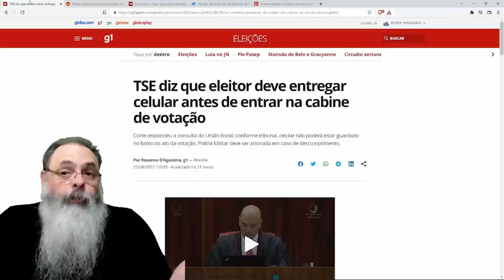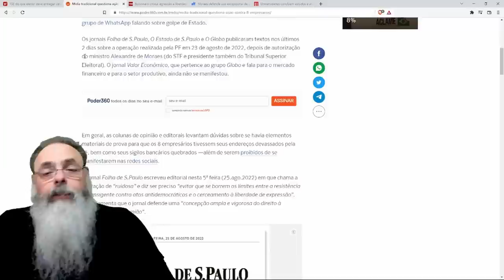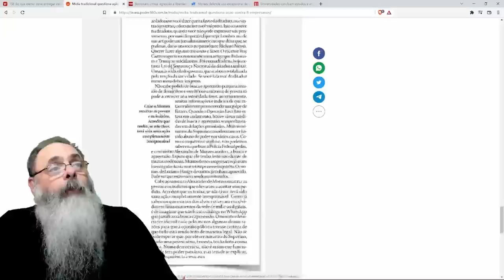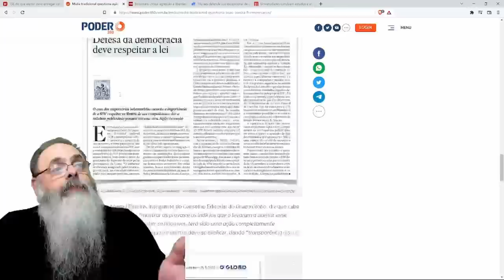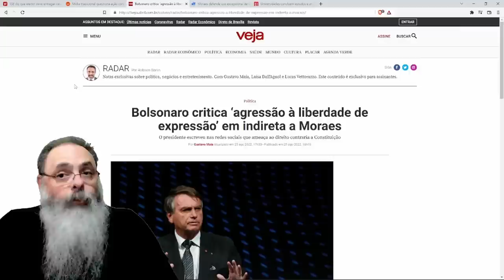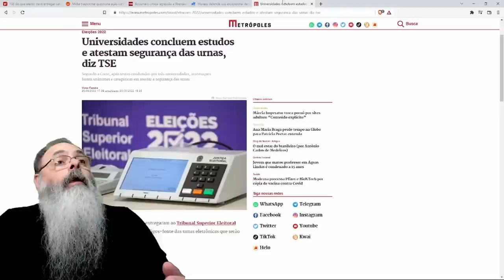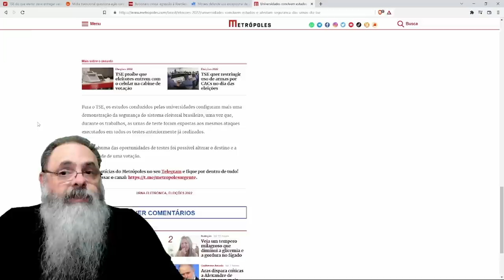XANDÃO proibiu CELULAR na HORA de VOTAR e você PODE ser PRESO se TENTAR ENTRAR com ISSO, diz XANDÃO